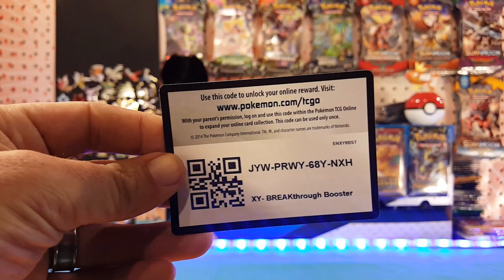12 Days of Code Cards Day 4